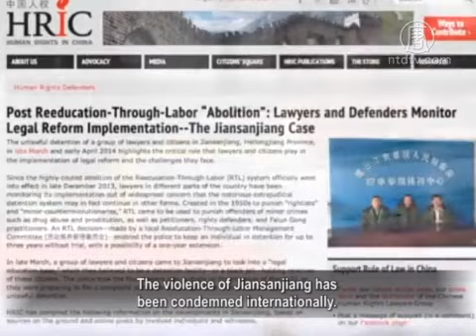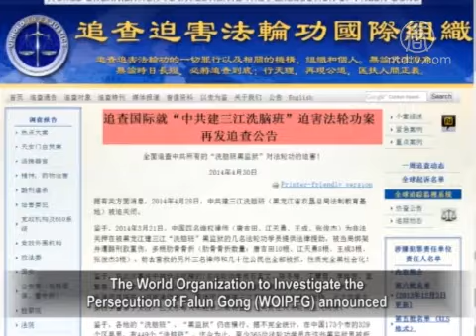Chinese Lawyer Jiang Tianyong Reveals Violence Experienced While Detained By Police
Several weeks have passed since four Chinese human
rights lawyers were violently beaten by police in Jiansanjiang.
The lawyers were demanding the release of Falun Gong
practitioners, but were themselves detained.
Even after his release, one of the lawyers Jiang Tianyong
was still under strict surveillance by state security officers.
On May 9, Jiang was finally able to describe his experiences
of being persecuted when under detention in Jiansanjiang.
Jiang said that the Chinese Communist Party (CCP)
only regards law as a tool to suppress anyone at will.
The party has been foolish, recklessly
using violence to frighten Chinese people.

Jiang Tianyong, Tang Jitian, Wang Cheng and
Zhang Junjie are lawyers defending Falun Gong
practitioners currently imprisoned in Jiansanjiang.

On March 20, they visited Jiansanjiang's Qinglongshan
Brainwashing center with the victims family members.
They called for the release of practitioners including
Shi Mengchang, Han Shujuan and Jiang Xinbo.

On the morning of March 21, approximately 20 police
officers kidnapped the lawyers and violently beat them.
Following this experience, the four lawyers were further
placed under criminal detention on false charges.
Zhang Junjie was released five
days later with three broken ribs.

The other three lawyers were not released until April 6.
After returning to Beijing, Jiang Tianyong was put under
24 hour "special protection" by state security staff.
His phone was also tapped.

The injuries Jiang sustained persisted, but was told "nothing
was wrong with his health" when he visited a hospital.
He had another CT inspection in Tianjin on April 18, and
he was told four days later that eight ribs were broken.

Jiang revealed that he had been beaten violently by the
police many times after he was kidnapped on March 21.
On the morning of that day, he was put into the trunk
of a police vehicle on the way to the local police station.

Jiang Tianyong: "We were taken to Daxing
branch of Jiansanjiang Public Security Bureau.
We were interrogated that day and beaten right there.
I was put on a chair. They hit my chest with fists
and used water bottles to strike my head and face."

At 7pm that day, Jiang Tianyong was
handcuffed and forced into black hoods.
Then, he was taken out of the
interrogation room to another place.

Jiang Tianyong: "They took me inside and suspended
me by connecting my handcuffs with a rope or a chain.
They then began to beat me, including
kicking my abdomen or chest.
I could not breathe at all after each
kick and my body shrank in pain.
They kept kicking me like that, with about
five or six doing that simultaneously."

Jiang said that the "police officers"
also asked questions while beating him.
If he said that there was anything "wrong"
then they beat him as much as they could.
Under such violence, Jiang's whole body went into
cold sweats, and all his clothes were soaking wet.
After his handcuffs were removed early
on March 22, Jiang was completely paralyzed.
Several people then took him
back to the interrogation room.

Jiang Tianyong: "On March 27, the same officer named
Zhai Changkun interrogated me again with several assistants.
He first used a seal to cover the camera.
Then, he began to beat me again,
including scratching my ribs."

Jiang described his mental
confusion after days of persecution.

Jiang Tianyong: "In the evening of April 1,
I was brought to the east most room on the
second floor of Qixing Detention Center.
Yu Wenbo and another guy interrogated me.
They kicked my hip hard until I could
hardly stand. I fainted after one kick.""

Tang Jitian and Wang Cheng also revealed how
they were persecuted on the day of their release.

Tang had 10 ribs broken due to violence he experienced.
He was also threatened with words including that he would
be buried alive, or that his kidney would be live harvested.
They said he would be fined by 100,000 Yuan ($ 16,000),
or that he would be imprisoned in a brainwashing center.
Wang Cheng, who had 3 ribs broken, said
he had a black hood placed over his head.
He was violently beaten on
the day of being kidnapped.
Wang was threatened with similar words.

Wang Cheng, Chinese human rights
lawyer: "They brought me to another room.
I was first put into a black hood and couldn't see anything.
I was handcuffed behind my back, and
suspended with ropes through the handcuffs.
When my feet left the ground they began to beat
me, mostly on the left of my head, ribs and back."

Zhang Shengyu and other Chinese civilians
visited Jiansanjiang to support these lawyers.
They were also seriously persecuted by the local authority.
Among seven who were kidnapped
together with the four lawyers, three
had suffered life-threatening persecution.